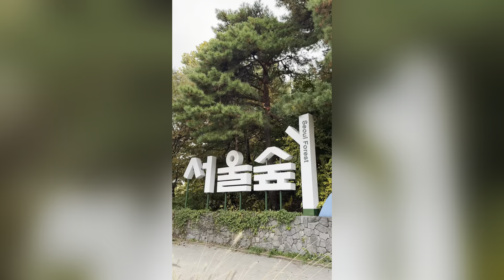Seoul Forest during Autumn 2023🍂🍁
✅Hotels within Myeongdong Area, you can check and book for your upcoming Seoul Travel😍